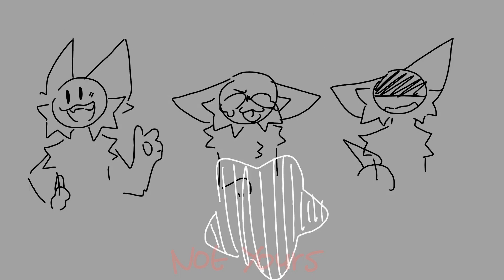DAYDREAM ROBUX ANIMATION YCH PENDING